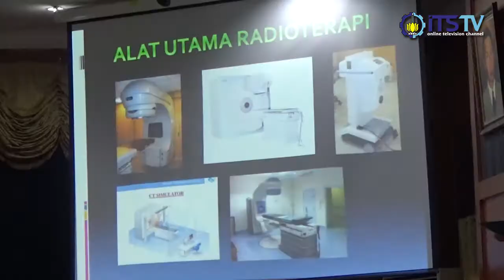Mengenal Lebih Dalam Peranan Fisika Medis di Physics Summit Inspiring Talk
Departemen Fisika ITS mengadakan sebuah acara talkshow dengan tema "Speak Up with Medical Physics" Yang dihadiri oleh pembicara-pembicara yang ahli di bidang fisika medis. Acara yang dilaksanakan pada tanggal 19 Februari 2017 tersebut menghadirkan Ibu Doktor Djarwani S. Soejoko, dan masih banyak lagi pembicara lainnya.